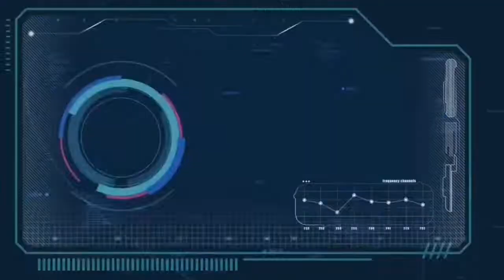Vlog #3: Ukiran Gambar Pada Kayu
Video ini adalah untuk menunjukkan 'Timelapse' ukiran kayu menggunakan gambar daripada kertas yang telah di cetak. Ukiran ini dilakukan oleh Muhd Isa.